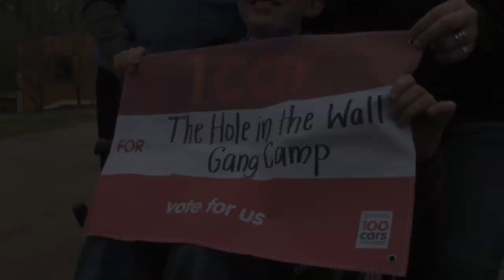100 Cars for Good - The Hole in the Wall Gang Camp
Camp has been named a finalist in Toyota's 100 Cars for Good program that is giving 100 cars to 100 nonprofits over the course of 100 days. Please tell your friends and repost this message on FB. on Saturday, May 26 to vote for Camp.